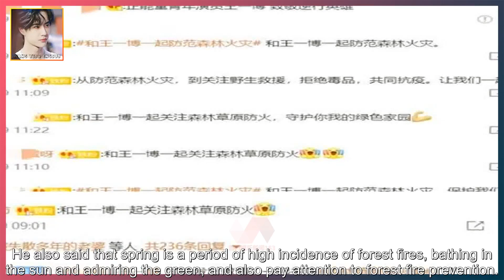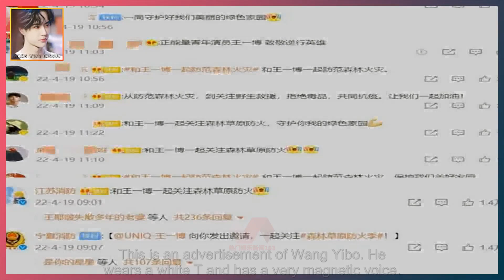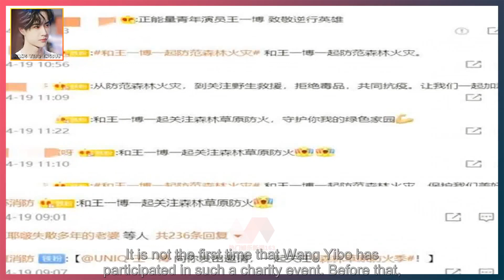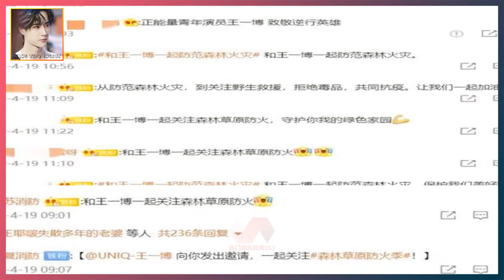Show the power of idols! Wang Yibo launched a public welfare activity, calling on everyone to pay at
WANG YIBO ENGSUB 2022/04/22:  Show the power of idols! Wang Yibo launched a public welfare activity, calling on everyone to pay attention to forest and grassland fire prevention.  Wang Yibo is a dazzling new star in the circle, although he has not made many movies since "The Wind Rises in Luoyang".  That doesn't mean he didn't play, though.  The dancing short film before has become a hot topic and has been sought after by many people.  He dances gracefully, and his handsome back looks like he is giving people a feeling of "the son of God is dancing".  Recently, Wang Yibo appeared in the public eye again, this time as a philanthropist.  On the 18th, the official website of the National Emergency Management Agency released a short video released by Wang Yibo,  And attached a paragraph: "Wang Yibo please pay attention to the fire season in forests and grasslands",  He also said that spring is a period of high incidence of forest fires, bathing in the sun and admiring the green, and also pay attention to forest fire prevention.  The third is to work with Wang Yibo to prevent forest fires and protect our homeland.  This is an advertisement of Wang Yibo. He wears a white T and has a very magnetic voice.  Don't turn this beautiful forest into ruins and let the hapless go on an adventure.  He pointed out that fire prevention is a green home, and it is also the best protection and respect for people in the fire zone.  No fire, no one will be engulfed by fire,  It's the best way to go without those brave warriors taking risks.  Wang Yibo's words were so powerful that he couldn't help but want to follow along to protect him.  Official microblogs in many places are reposting Wang Yibo's microblog, expressing that they want to share concern about the fire with him.  In an emergency, the government's official Weibo also posted this message to the top,  Let mor